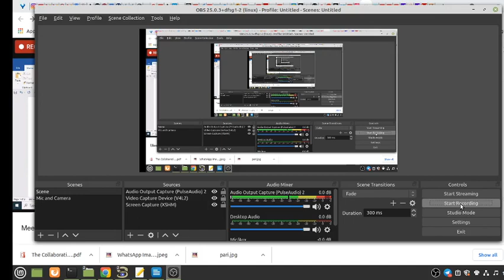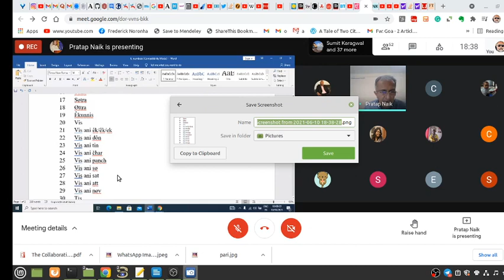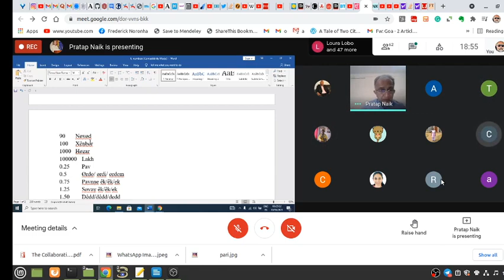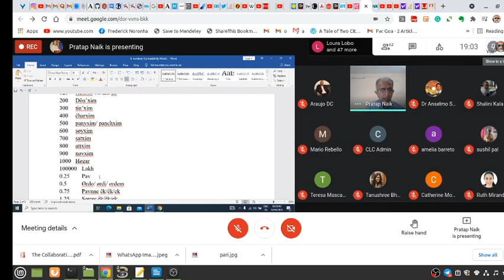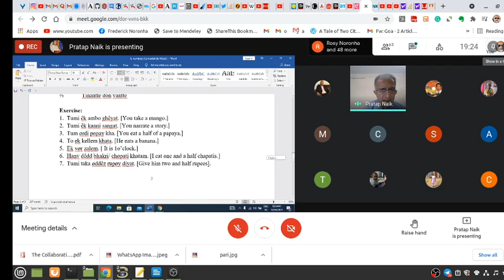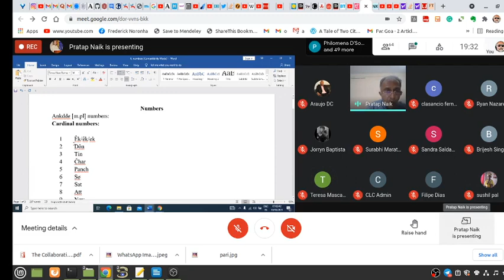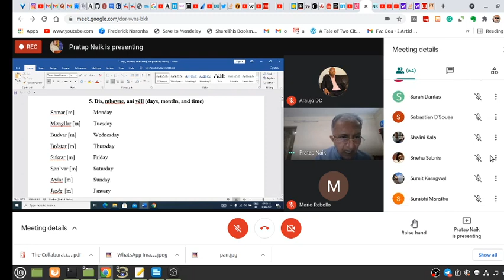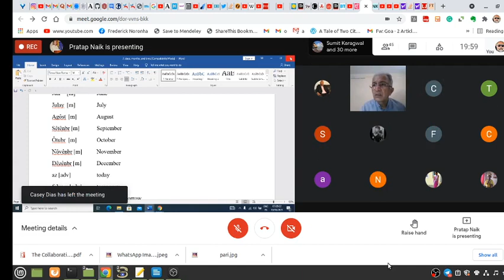5/10: Introduction to Konknni. Pratap Naik SJ: Numbers (integers/fractions), names of days, months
Day 5 : Introduction to Konknni. A short, ten-day language course by Dr/Fr  Pratap Naik SJ. Covering: Numbers (integers/fractions), names of days, months. Recorded by Frederick Noronha (FN).